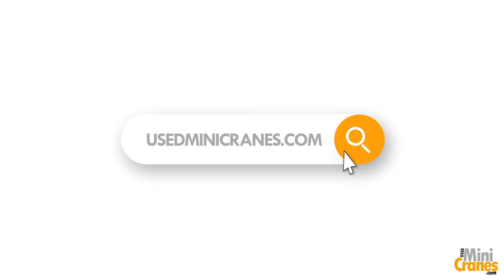SOLD - Used UNIC URW-295 CDER for Sale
This used UNIC URW-295 mini spider crane is the ideal machine for lifting loads of up to 3 tonnes in compact and hard to access areas.

This used mini crane is perfect for both internal and external lifting operations. Its slender chassis, at just 0.6m wide means it can access through a standard double door way, making it ideal for manoeuvring around busy construction sites.

Featuring Lift-Smart Advanced Safety System, the URW-295 includes a safe load indicator to prevent the crane operating outside of its safe working envelope.